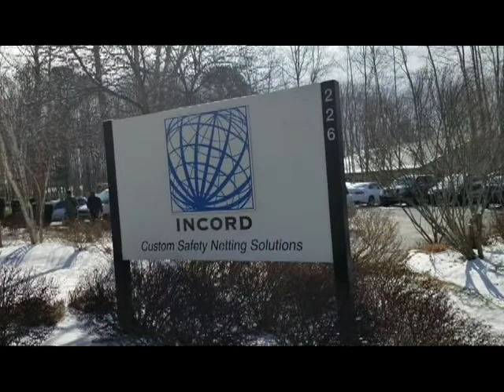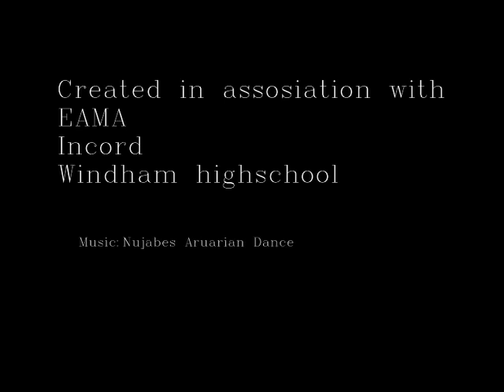“What's so Cool about Manufacturing?” Windham/Incord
“What's so Cool about Manufacturing?”
EAMA's 5th Annual Student Video Competition
2019

The Eastern Advanced Manufacturing Alliance- EAMA coordinates a program that joins local high schools and manufacturers together to educate students to the changes in manufacturing that are currently taking place and how students can prepare themselves for successful careers in manufacturing.
Our goal is to educate students, teachers, and parents about the manufacturing industry by pairing a high school team with a manufacturing company in the area to create a video that showcases the technology and processes in manufacturing.